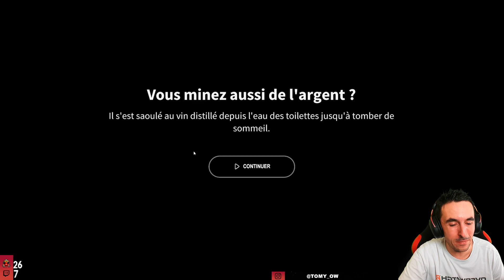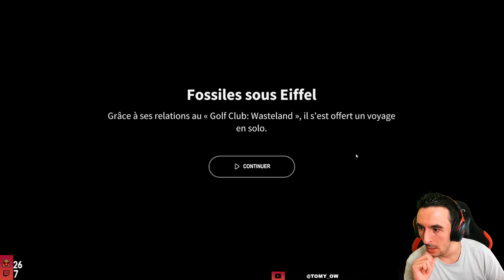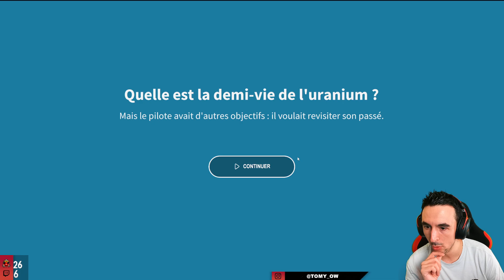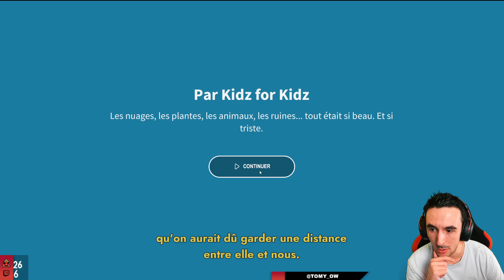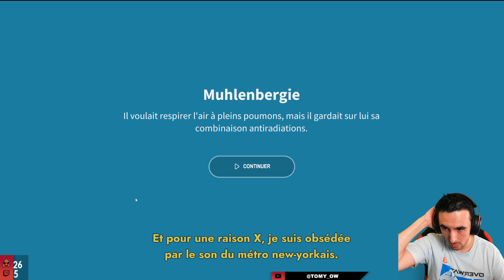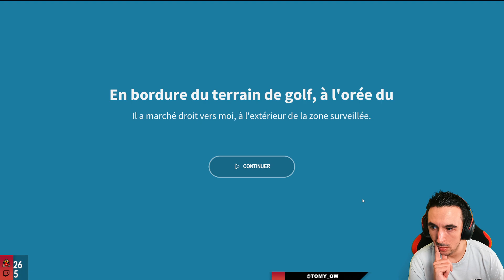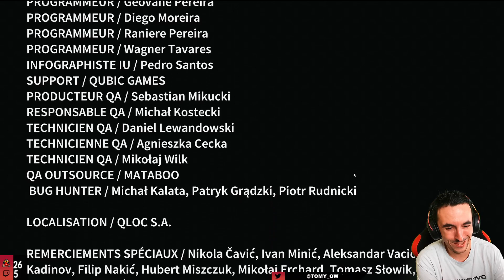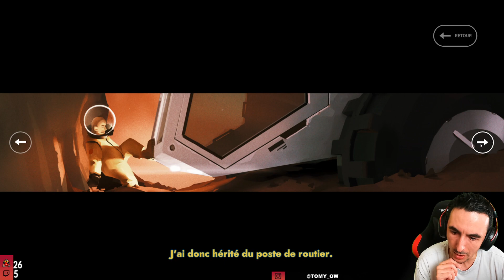LET'S PLAY GOLF CLUB WASTELAND #4 : NIVEAU 26 A 35